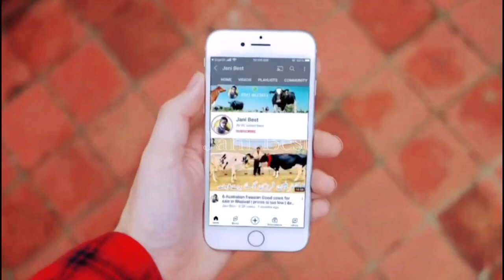Australian Cross cows | Best breed ever | Jersey cross cows